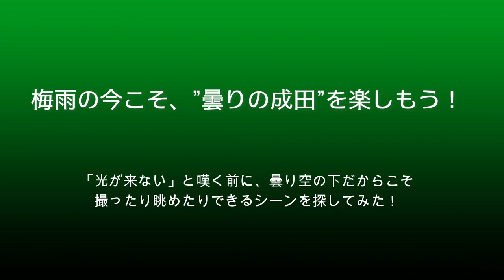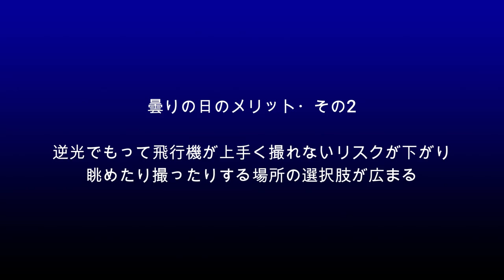【成田空港】梅雨空だって上等じゃん！お日さまに恵まれない今だからこそ楽しめる、成田の”曇り空ならではポイント”を探してみよう！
成田空港が位置する千葉県の北総台地は、今、梅雨のまっただ中！そりゃあたまにはお日さまが顔を覗かせてくれる日もありますが、他の季節に比べれば圧倒的に曇りや雨の空ばかり・・・。こんな時には、ついつい成田へ出掛けて飛行機たちを眺めようという気持ちも萎えてしまいがちです。カメラなどの撮影機器も雨の水滴には弱いこともあってか、この時期はよほどのレア機でも来ない限り、すっかり足が遠のいてしまうファンの方々も決して少なくないことでしょう。
でも、よくよく考えてみれば、この”お日さま”というのも、時として撮影には大きなマイナス要因となってしまうことがあるのも・・・事実。ということは、逆にお日さまが照っていないことで助かった部分というのも絶対にあったはずですし、この時期に、こうしたことを改めて考えてみるのも悪くないのではないかと思った次第です。
ちょっとした日々の活動の隙間に、ふと思い立ってヒョイと成田へ出掛けられるような地元ファンならまだしも、何ヶ月も前から計画を立てて、莫大な時間と予算を使ってわざわざ遠方から成田へいらっしゃるファンの方々にとってみれば、当日の天候が曇り空・・・なんていうのは、そりゃあもう残念極まりないことなのかも知れません。でも、仮にその日がそんな状況であったとしても、むしろ”晴れの日には絶対に撮れない”シーンがあったとすれば、決して悪いことではないように思えてならないのです。もし、そうした方がお一人でもいらっしゃるようなら、そうした方にこそ喜んでいただけるよう、数ある撮影ポイントの中から、比較的メジャーな公式ポイントに絞って、様々な”曇り空ならでは”ポイントを探してみることにしました。どんよりと覆い尽くされた雲の下にいる今の成田ではありますが、ぜひご一緒に「曇り空、上等じゃん！」みたいな気分を味わって下さりますれば幸いです。